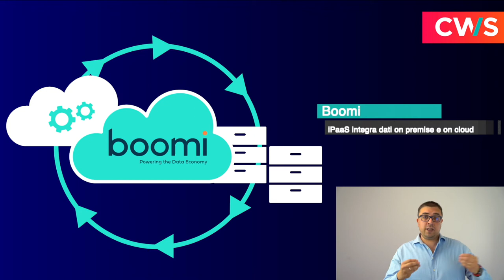// Video pills su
Siamo pronti a partire con il nostro nuovo format dedicato alla consolidata partnership con Boomi.

Insieme a Stefano, il nostro Boomi specialist, e il suo staff avremo modo di approfondire alcune tematiche del mondo Boomi.

Per saperne di più scrivici e continua a seguirci nelle prossime puntate di video pills su Boomi.